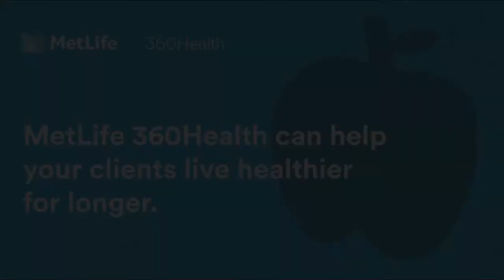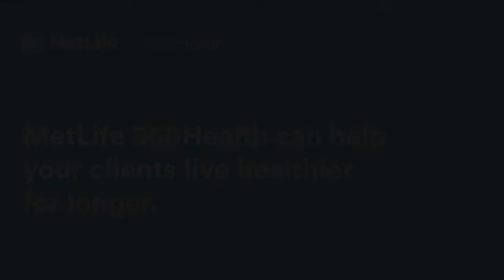#384 Barry LaValley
Barry is an author and financial educator, and Principal at BarryLaValley.com. He and James discuss the transition into retirement, and the advisor's role as a coach to usher in this change.

To learn more about MetLife 360Health, speak to your local Sales Manager MetLife. Life, inspired by you.